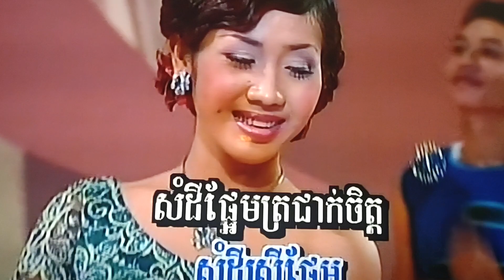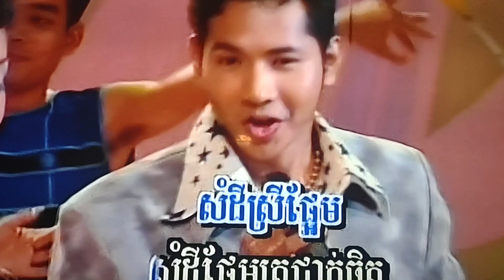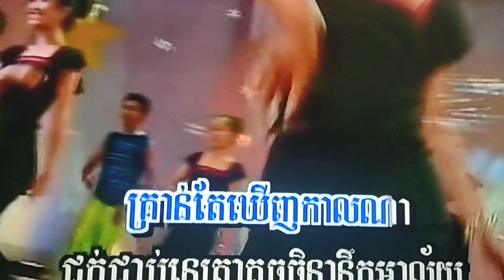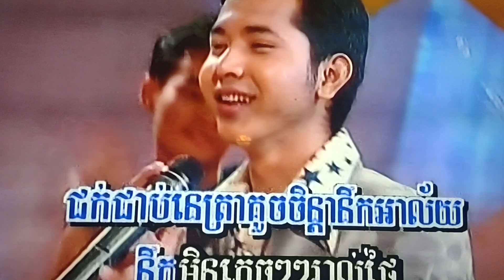January 10, 2024